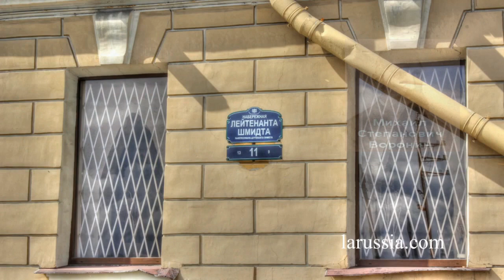Петербург,Лейтенанта, Шмидта наб., 11,Дом Воронина Археологический институт путешествуем с ЛАРУССИЯ